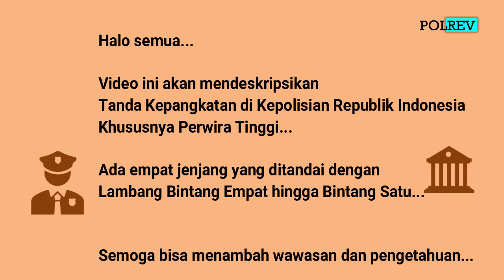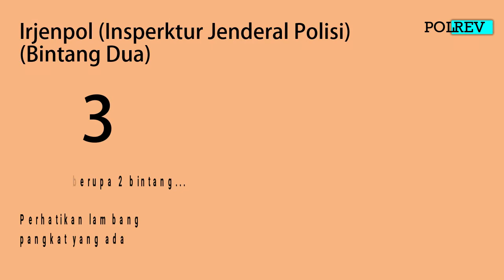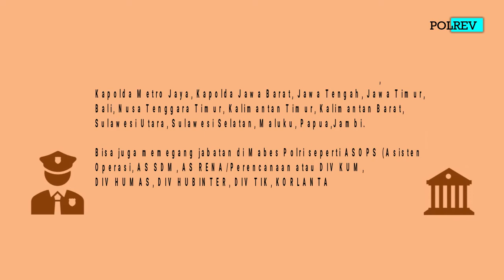Pangkat POLRI untuk Perwira Tinggi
Video ini adalah tentang pangkat POLRI perwira untuk perwira tinggi.

Video ini dibuat sebagai sarana pendidikan politik. Video ini dibuat dengan analisis dan proses editing yang ketat, namun sebagai manusia biasa mungkin saja masih ada kekurangan yang perlu diperbaiki, mohon sampaikan dalam bentuk komentar dan saran.

Terimakasih & Salam Hangat.